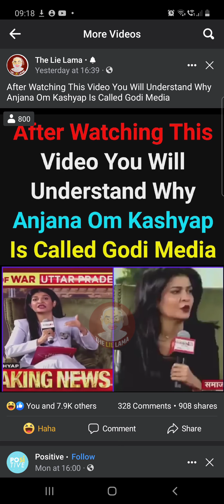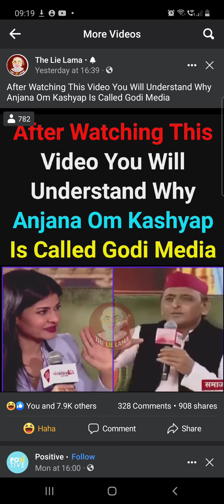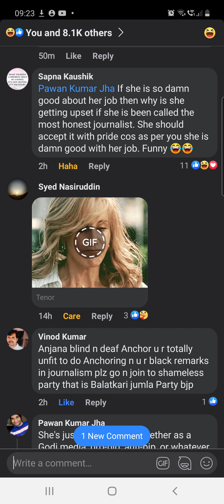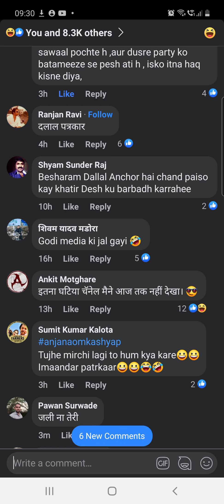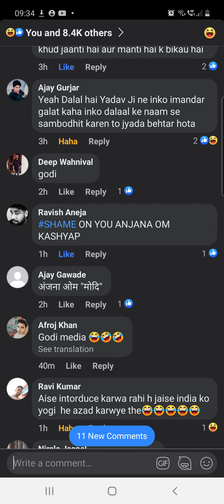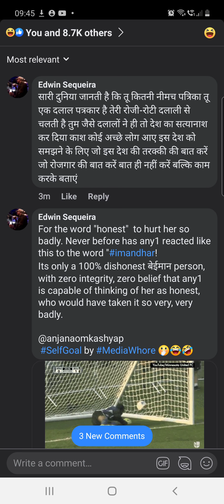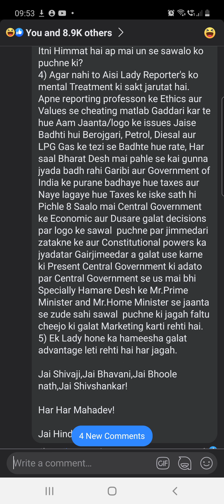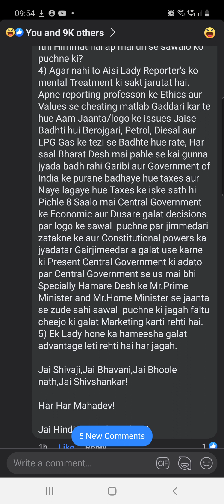Anjana Om Kashyap's reaction on being called "HONEST", "imandar" by Akhilesh Yadav 👌🏾🤣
This is why journalists like Anjana Om Kashysp are called GodiMedia 👌🏾🤷🏾‍♂️
For the word "honest" to hurt her so badly. Never before has any1 reacted like this to the word "imandhar!
Its only a 100% dishonest बेईमान person, with zero integrity, zero belief that any1 is capable of thinking of her as honest, who would have taken it so very, very badly.

Anjana om modi tum kya ho sare des basi ko sob kuch pata he, or tum kithna Imandar ho a vi des basi ko pata he, tum agar Imandar hoti to tumhari nahi jalti, tum chaplus ho tum biki huyi ho tum kisi party ka dalali karti ho tavi to Imandar Sabdo se tumhari fatne lagi

भ्रस्ट पत्रकारो की वजह से आज भारत 150 देशों की सूची मे 144 बे पायदान पर है पत्रकारिता के क्षैत्र मे .

सच्चाई कड़वी लगी अंजना जी को चिड़चिड़ा उठी

सारी दुनिया जानती है कि तू कितनी नीमच पत्रिका तू एक दलाल पत्रकार है तेरी रोजी-रोटी दलाली से चलती है तुम जैसे दलालों ने ही तो देश का सत्यानाश कर दिया काश कोई अच्छे लोग आए इस देश को समझने के लिए जो इस देश की तरक्की की बात करें जो रोजगार की बात करें बात ही नहीं करें बल्कि काम करके बताएं

Bank balance to puch lete imandar patrkar ki

1)Sawal Vipaksha se aur Sarkar dono se puche jate hai Madam.
2) Wo bhi jyada tar Jaanta ki buniyadi jarurato se jude points par.
3) Constitution of India ke anusar
State ka matter hota hai to CM aur Opposition party leader of state dono se.
Aur Desh ka matter hai to PM aur Opposition party leader of country in dono se.
CM aur PM dono ka hi uttardaitva matlab Jimmedari jyada hoti hai kyun ki wo state aur Central level par Government ko represent aur lead karte hai.
Wo sawal bhi cricket match ki tarah live Press conference mai puche jate hai.
Wo bhi sirf election se pahle nahi balki har bada specially economic tax ka koi bhi decision lene ke bad turant Jawabdehi ke liye.
Itni Himmat hai ap mai un se sawalo ko puchne ki?
4) Agar nahi to Aisi Lady Reporter's ko mental Treatment ki sakt jarutat hai. Apne reporting professon ke Ethics aur Values se cheating matlab Gaddari kar te hue Aam Jaanta/logo ke issues Jaise Badhti hui Berojgari, Petrol, Diesal aur LPG Gas ke tezi se Badhte hue rate, Har saal Bharat Desh mai pahle se kai gunna jyada badh rahi Garibi aur Government of India ke purane badhaye hue taxes aur Naye lagaye hue Taxes ke iske sath hi Pichle 8 Saalo mai Central Government  ke Economic aur Dusare galat decisions par logo ke sawal  puchne par jimmedari zatakne ke aur Constitutional powers ka jyadatar Gairjimeedar a galat use karne ki Present Central Government ki adato par Central Government se us mai bhi Specially Hamare Desh ke Mr.Prime Minister and Mr.Home Minister se jaanta se zude sahi sawal  puchne ki jagah faltu cheejo ki galat Marketing karti rehti hai.
5) Ek Lady hone ka hameesha galat advantage leti rehti hai har jagah.

Jai Shivaji,Jai Bhavani,Jai Bhoole nath,Jai Shivshankar!